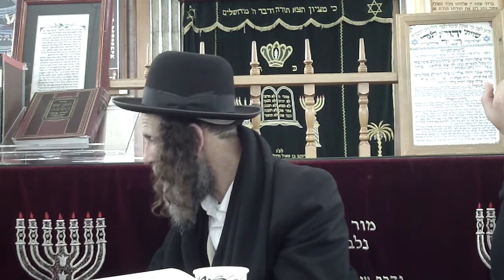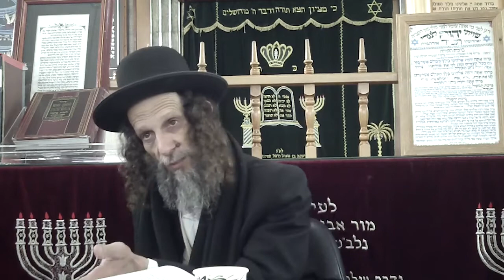שיחת חברים-כ״ו אדר תשע״ה